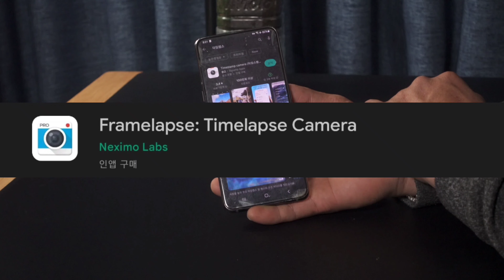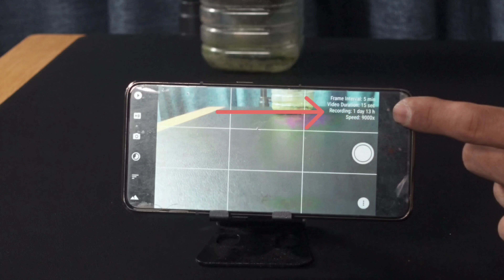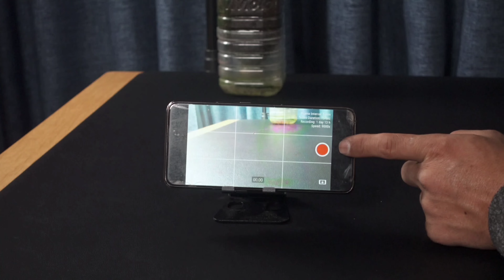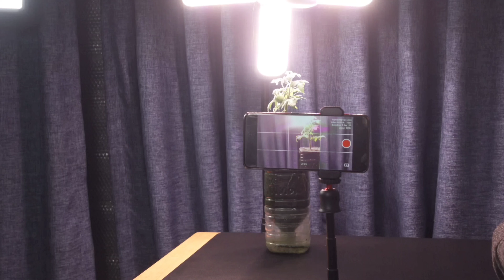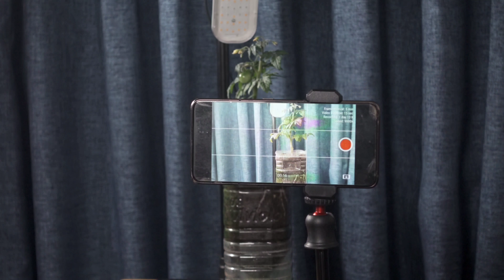135.안쓰는 스마트폰을 최고급 타입랩스 카메라로 사용하는 간단한 방법입니다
오늘은 많은 시청자분들이 요청하신 장훈농장TV가 사용하는 오래된 스마트폰을 이용하여 식물 타임랩스를 촬영하는 방법에 대하여 영상으로 담아 보았습니다

오래된 중고 스마트폰에 구글 플레이 스토어에서  Framelapse 앱을 다운로드 받아 설치하면, 최고급 타임랩스 카메라가 됩니다

사용법도 쉽고, 광고도 없는 무료 앱이라서 정말 누구라도 쉽게 사용이 가능합니다

장훈농장TV의 모든 타임랩스 영상은 이 앱으로 오래된 스마트폰으로 촬영하는 방법으로 촬영 되었습니다

영상에서 사용된 타임랩스앱 Framelapse 구글 다운로드

아래는 제가  실제 만족하며 사용하고 있는 제품들이지만, 촬영 환경에 따라 필요 없을 수도 있어서, 먼저 타임랩스 앱만 휴대폰에 설치하고 사용해보고 조명이라던지 삼각대라던지, 필터라던지 이런게 필요하다 싶으면 아래 링크에서 구매하면 좋을거 같습니다

영상에서 사용된 링라이트 (소형-외부전원가능+밝기조절+색온도조절)

영상에서 사용된 스마트폰 카메라 필터 렌즈 세트

영상에서 사용된 삼각대
-실내 사용이라면 이미 가지고 있거나 다이소등에서 저렴한 스마트폰용 삼각대로 구매해서 사용하면 됩니다
-진짜 흔들림 없는 무겁고 안정된 삼각대가 필요하다면

뷰티 및 실내 브이로그 유튜브 촬영용 대형 링라이트

영상에 사용된 제품들
-흙 : 일반적인 원예용 상토
-화분 : 페트병 자동급수 화분
-수경재배영양제 : 대유 물푸레 2호 AB

-식물LED :
영상에 사용된 웃자람 없는 식물LED
전구 꽂는 소켓
첫번째 옵션
영상에 사용된 식물LED 수평 삼각대

-영상에서 사용된 스마트폰 삼각대
-영상에서 사용된 카운트업 시계 (식물 자라는 시간 체크 할때 편리해요)

-뿌리파리 끈끈한 트랩